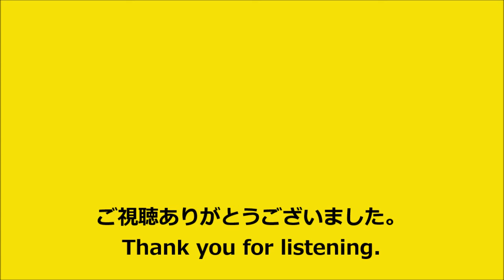【全区間走行音】115系1000番台〈山陽本線〉相生→岡山 (2019.9)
〈普通〉岡山行です。全区間収録しています。